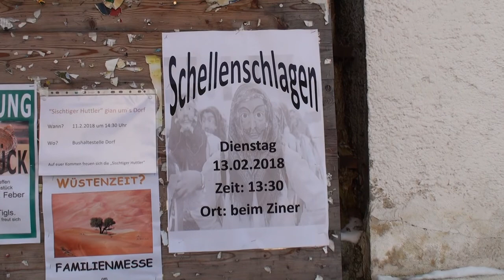Schellenschlagen in Sistrans, 13.02.2018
Film: Thomas Nussbaumer

In Sistrans/Tirol wird der Brauch des „Schellenschlagens“ am Faschingsdienstag Nachmittag ausgeübt und bildet den Ausklang der Fasnacht. Das Schellenschlagen besteht allgemein darin, dass sogenannte „Schellenschlager“ in Gruppen, meist in Zweierreihen oder im Gänsemarsch und geleitet von einem „Vortänzer“ oder einer „Hexe“, von Haus zu Haus oder umzugsartig von einem Platz zum nächsten schreiten und auf das Kommando der in Sprüngen sich vorwärtsbewegenden Führungsmaske gleichzeitig ihre Schellen zum Klingen bringen („schlagen“). Die Formen der Schellen, die Art und Weise, wie man sie am Körper befestigt oder trägt, und die Kostümierung der Schellenschlager variieren von Ort zu Ort. Das Schellenschlagen ist im Raum Innsbruck und im Inntal bis Schwaz verbreitet, nämlich in Amras, Igls, Patsch (Schellenschlagen der Frauen seit 1958!), Aldrans, Lans, Sistrans, Ellbögen und im Inntal zwischen Völs und Schwaz in fast jedem Ort.
Wie lange dieser Brauch im Dorf Sistrans, wo ansonsten in der Fasnacht der Fasnachtsverein „Sistiger Huttler“ mit den Masken Hexe, Zaggeler, Weißer, Spiegeltuxer und Bujazl (alle mehrfach besetzt) aktiv ist, ausgeübt wird, ist nach derzeitigem Wissensstand  ungeklärt. Vermutlich ist der Brauch seit etwa 50 Jahren in der heutigen Form gängig. Dass aber das Schellenschlagen in Sistrans als Teil des sogenannten „Schiangians“ (Schöngehens) auch früher bereits eine Rolle spielte, belegt eine Äußerung Anton Dörrers, der – sich auf ältere Quellen stützend – im Jahr 1949 festhielt: „In Sistrans werden die Schellen am Rücken getragen, fehlen auch die Hexe und der Bär nicht und geht man schon vor der Fasnacht in Masken. Die Burschen ziehen jedoch meist in benachbarte Dörfer, musizieren und tanzen in den Häusern und halten ihre Masken vor dem Pfarrer geheim. Sie heißen ihren Umzug ‚schön gehen‘“.
Der Zweck des Schellenschlagens ist nicht bestimmbar. Oft hört man die Behauptung, es handle sich dabei um ein rituelles „Ausläuten“ des Winters oder „Vertreiben von Dämonen“. Wie die Fasnachtler ihre Bräuche deuten und mit Sinn erfüllen, sei ihnen unbenommen. Es existiert allerdings kein historischer Beweis dafür, dass die Winter- oder Dämonenvertreibung der Grund für das Schellenschlagen sei. Die älteste Schilderung des Schellenschlagens in den Dörfern des Südöstlichen Mittelgebirges, des Wipptals und Unterinntals stammt vom Tiroler Heimatkundler und Gelehrten Ludwig von Hörmann (1837–1924) aus dem Jahr 1893 und ist frei von Spekulationen. Hörmann hebt die Originalität des Brauches hervor, „der mehr den Charakter einer religiösen Fastenceremonie als den eines Faschingsscherzes trägt“, beschreibt die damals üblichen Kostüme und das „eigenthümliche, in langsamem Takt sich fortbewegende Hopsen, ähnlich dem pathetischen Schritt bei theatralischen Krönungszügen“.
Heute beteiligen sich am Schellenschlagen in Sistrans jene Männer des Dorfes, die am Faschingsdienstag Lust und Zeit dazu haben. Einige sind auch Mitglieder des Huttler-Vereins und jeder verfügt selbst über Kostüm, Larve und Schelle. Bei den Schellen handelt es sich um Froschmaulschellen der Glockengießerei Grassmayr in Innsbruck oder der Glockenschmiede Stubai. Die Schellen werden rückständig umgehängt und sind mit einem Griffstiel ausgestattet, und zwar so, dass man sie beidhändig zum Klingen bringen kann. Die Larven stammen überwiegend von Klaus Farbmacher (geb. 1946) aus Sistrans, einem der bekanntesten Fasnachtslarvenschnitzer der Umgebung.
Am auffälligsten an den Kostümen sind die mit Blumenmuster versehenen blauen und roten Hosen und die Kopftücher. Zur Ausstattung gehören auch breite Gurte, vermutlich entlehnt von den Schützentrachten. In viele Gurte ist die Jahreszahl 1956 eingestickt. Sie erinnert an die Wiedergründung des Sistranser Schützenvereins in jenem Jahr.
Den Schellenschlagern (in Zweierreihe) voran geht eine „Hex“ mit erhobenem Besen. Sobald es ans Schellen geht, vollführt die „Hex’“ ihre grotesken Sprünge. Nach jedem Sprung schellen die Schellenschlager. Gegen Ende jeder Aufführungen bilden sie um die „Hex“ herum nach und nach die Formation eines Kreises. Am Schluss schellen alle gleichzeitig.
Die Stationen der Schellenschlager – etwa 13 oder 14 Häuser im Unterdorf – sind vorherbestimmt  und immer dieselben. Die Runde beginnt um ca. 14 Uhr und endet um etwa 17.30 Uhr im Gasthof Post. Bei den Stationen handelt es sich um Bauernhäuser oder ehemalige Bauernhäuser bzw. Neubauten an Plätzen, an denen noch vor einigen Jahren noch Bauernhöfe standen. Auch die Gasthäuser Glungezer und Post zählen zu den Stationen.
Im Film vom 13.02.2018 sieht man das Schellenschlagen an mehreren Stationen. Vor dem Haus Unterdorf 58 warten die Mitglieder der Musikkapelle, die ebenfalls am Faschingsdienstag eine Runde durchs Dorf drehen,  und etliche Schaulustige, darunter viele maskierte Kinder.